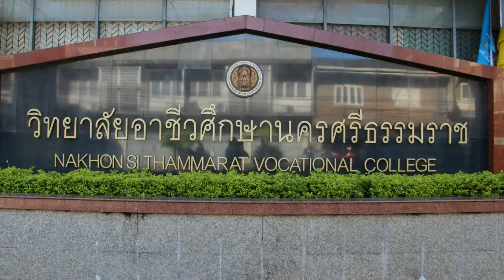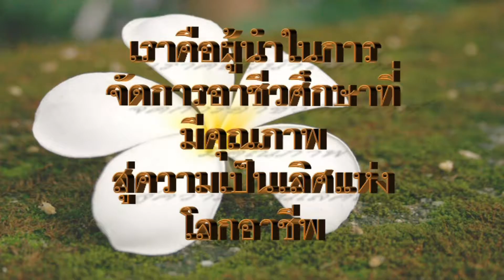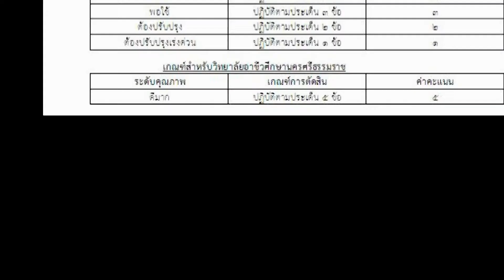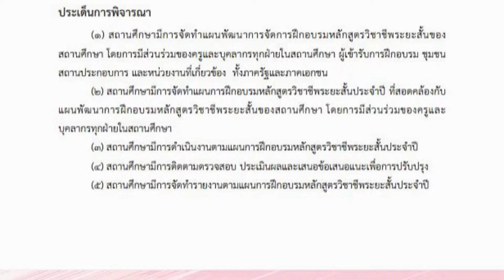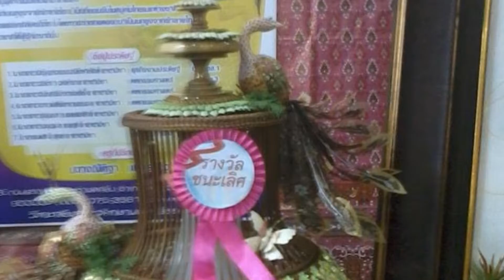วีดีโอ 26082558